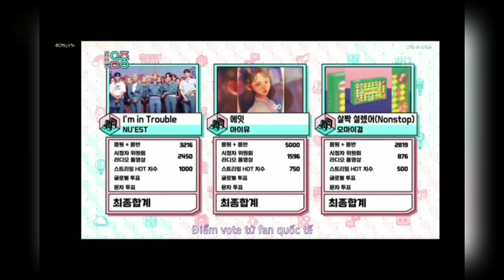[VIETSUB] NU'EST - Cùng nhìn lại 04 chiếc cup của The Norturne-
NUEST 뉴이스트 BON5UB [VIETSUB] NU'EST - Cùng nhìn lại 04 chiếc cup của The Norturne